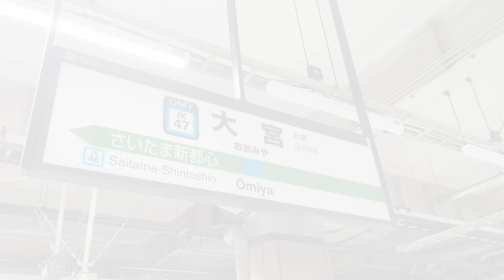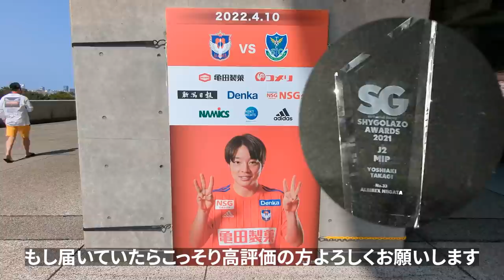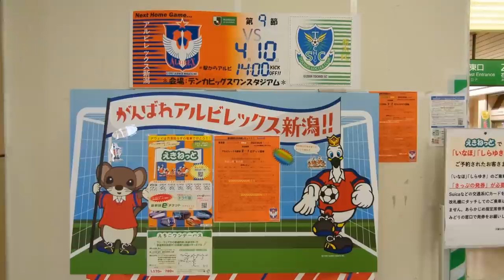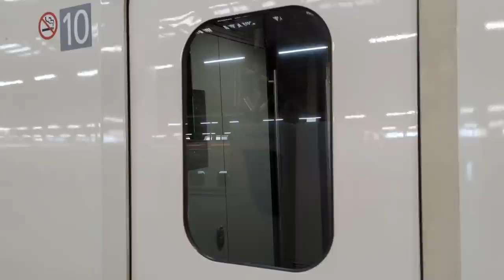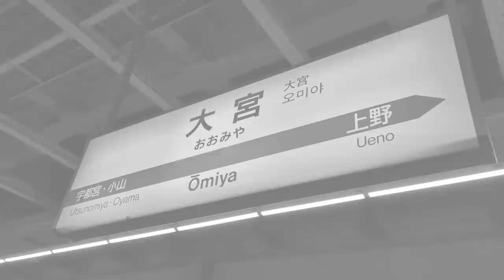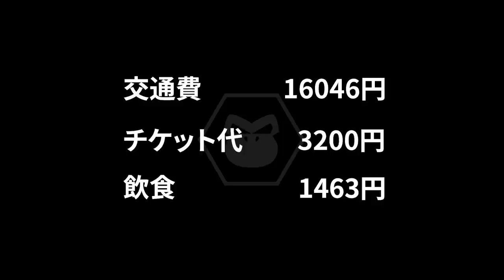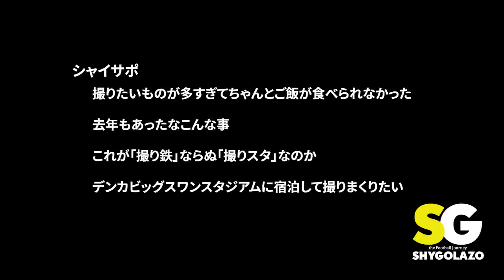VLOG#55 アルビレックス新潟 VS 栃木SC J2第9節 2022/4/10 デンカビッグスワンスタジアム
2022年4月10日

アルビレックス新潟　VS　栃木SC

デンカビッグスワンスタジアム

ビッグスワンスタジアムは撮りたい物が多すぎて時間が足りません

フォトジェニックスタジアム

Instagram.com/shygolazo